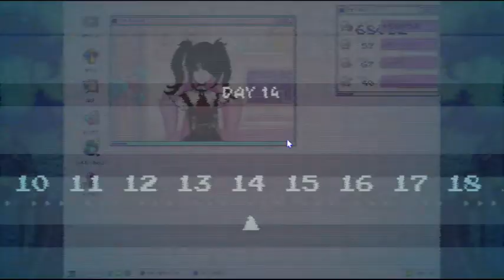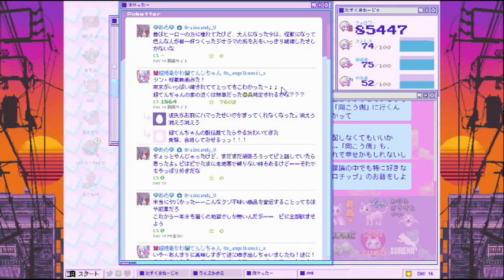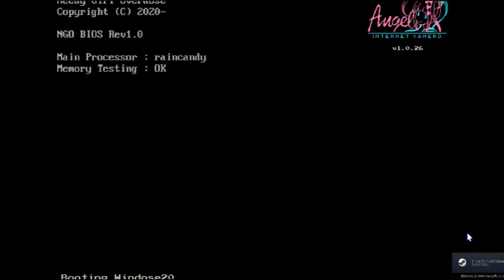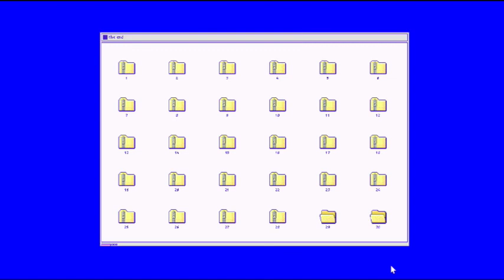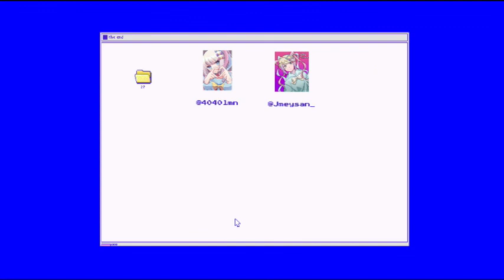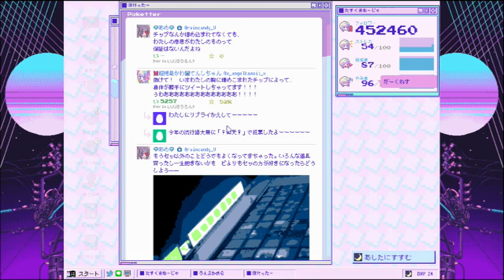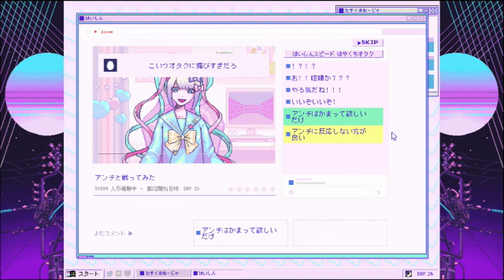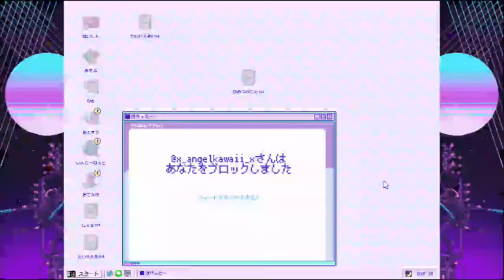[Steam] ニーディーガールオーバードーズ -NEEDY GIRL OVERDOSE Part2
若い人はフィクションだと思ってみたほうが良い。
最強のインターネットエンジェルを目指すらしいPart2
スプラトゥーン３を調べてたらここに行きついた。